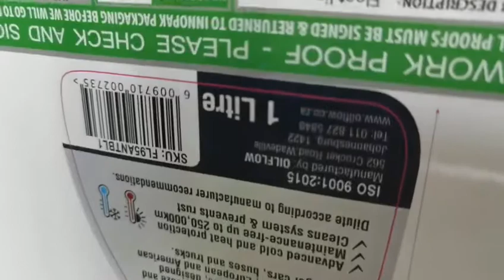Digital Label Press VP320C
Another sample printing on digital label press VP320C